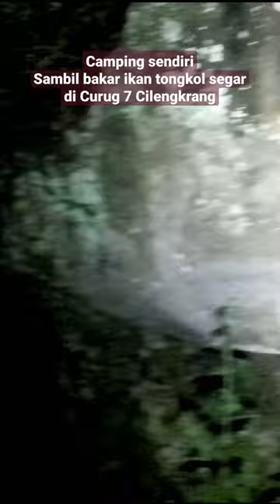Solo Camping di curug 7 Cilengkrang - bakar ikan tongkol segar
Solo Camping di curug 7 Cilengkrang

video fullnya tertunda krn memori penuh, sabar ya guys..

semoga sehat selalu, aamiin 🙏